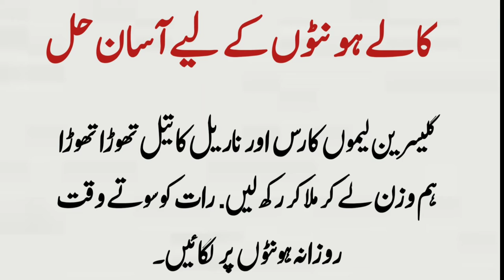Kale Honton Ko Surakh Karne Ka Ilaaj l